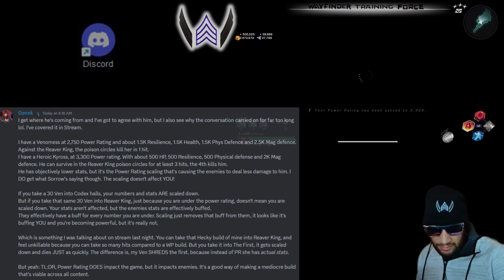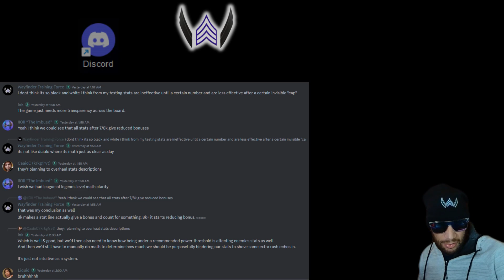Wayfinder: How Power Level Actually Works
This Video covers how much your power rating really matters when making your builds in Wayfinder!

Time Codes:
00:00 – Intro
00:52 – Discord / how PR works
02:14 – PR solution
02:51 – Invisible Caps / where to place stats
05:20 – Rush Echos
06:11 – Giveaways